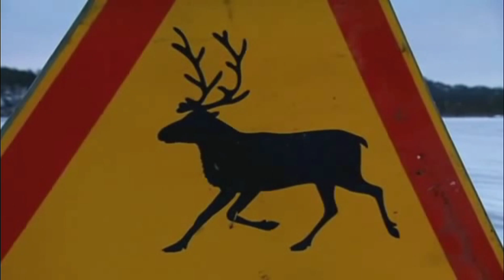Gordon Ramsay in Finland (Gone Wrong) Part 1